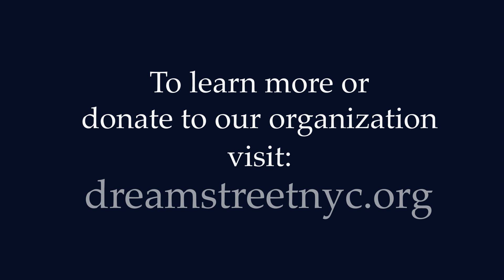Introducing DreamStreet Theatre Company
DreamStreet Theatre Company is a registered, 501c3 nonprofit organization that provides education and inspiration for developmentally disabled individuals with a passion for the performing and creative arts. Our performances attempt to breakdown stereotypes and illustrate the profound effect art can have on life.